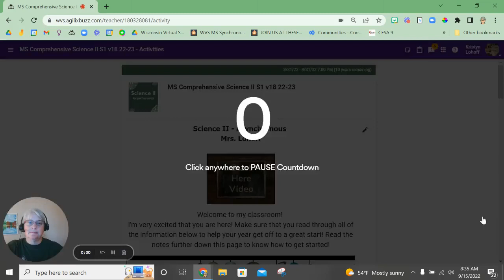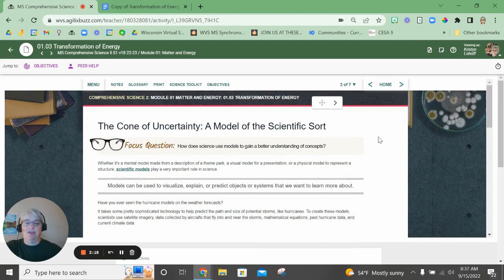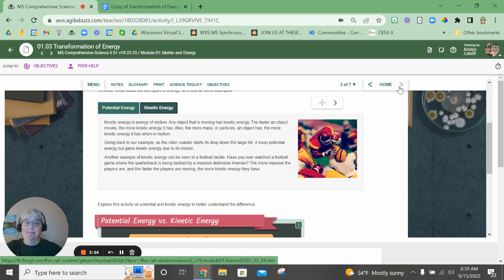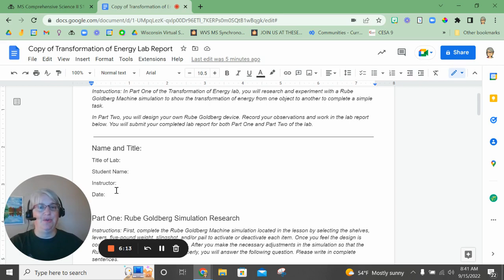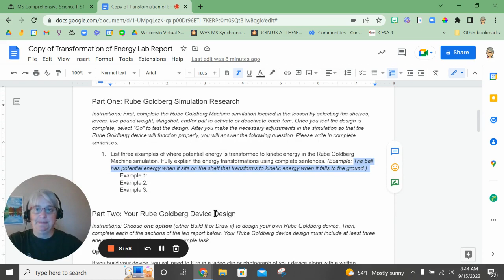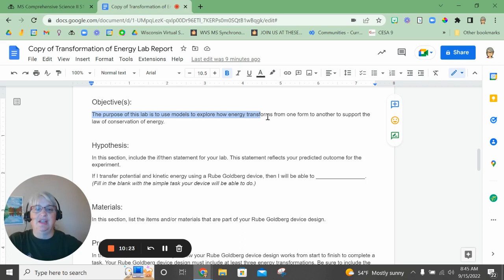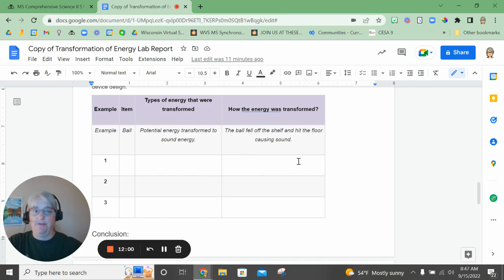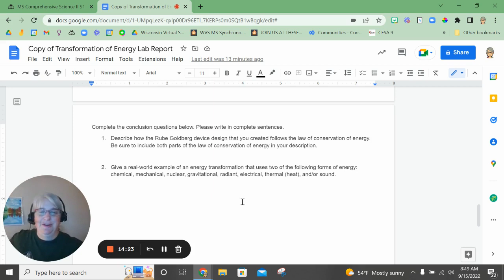Science II Lesson 1.03 Transformation Of Energy Lab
In this video, I show you every step you need to take to complete the lab for Science II Transformation Of Energy Lab.